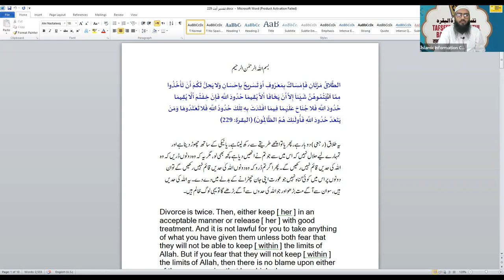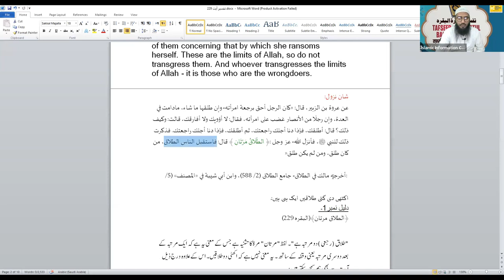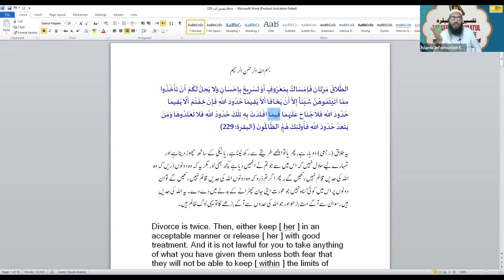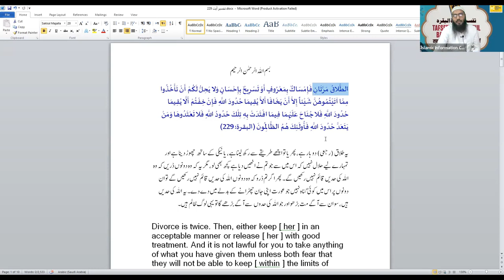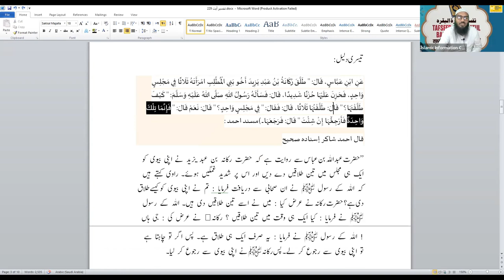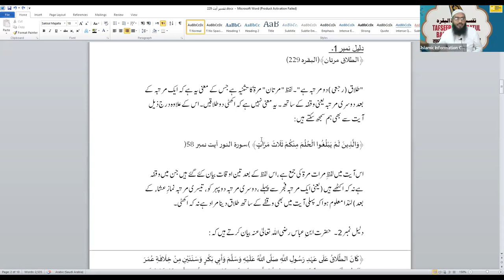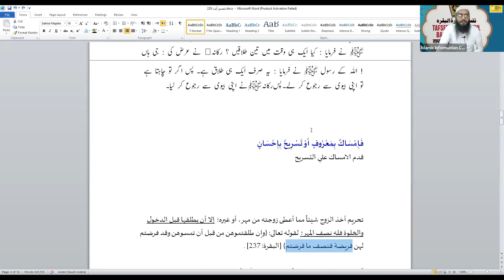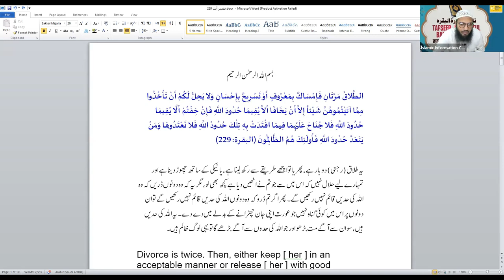Tafseer Surah Al Baqrah Hindi Urdu - Online Course - Class 71 | Shaikh Sarfaraz Faizi